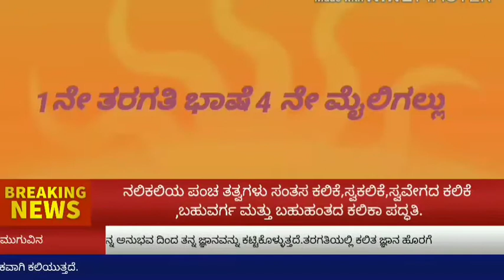Nali Kali E contents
HUSENSAB WADAGERI